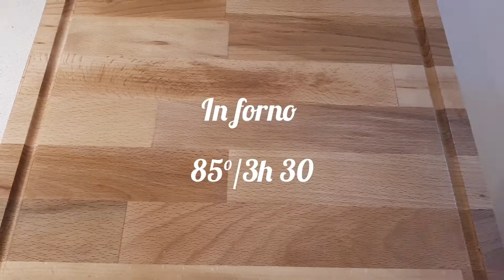Arrosto di Manzo - Cottura a bassa temperatura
La cottura a bassa temperatura, questo metodo affascinante che nobilita i tagli meno pregiati rendoli  succosi e tenerissimi.
Prova per credere!

Ricetta (4 persone):
700 gr Manzo 2 quarto (meglio se punta di petto)
1 cucchiaio di sale
1 cucchiao di pepe
1 cucchiaio di coriandolo
1 cucchiaio di paprika
1 cucchiaio di aglio tritato ( va bene anche essiccato)
2 dl Brodo
4 cucchiai di olio